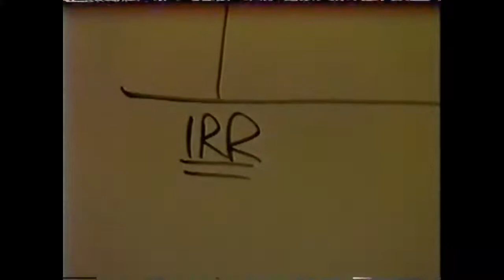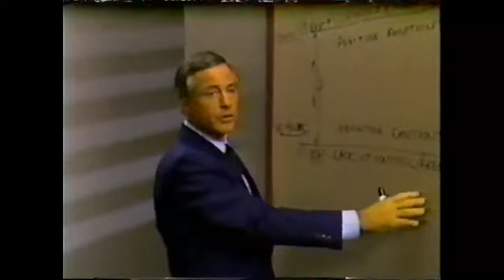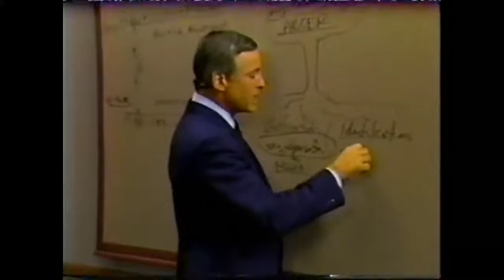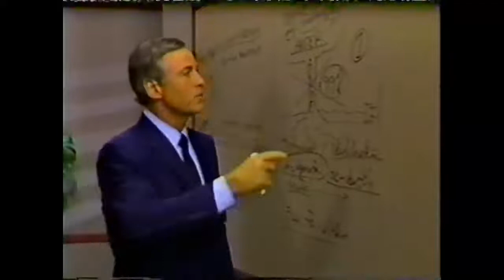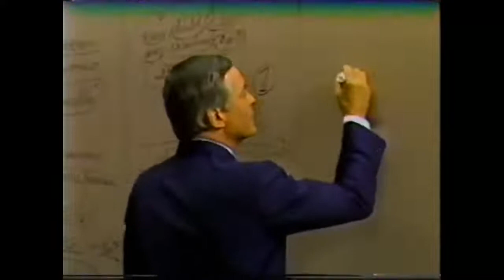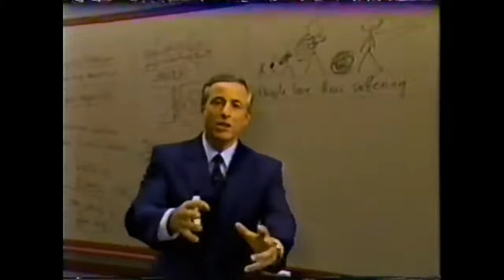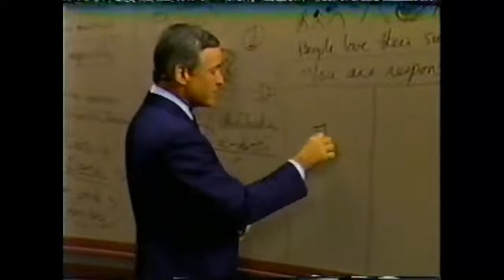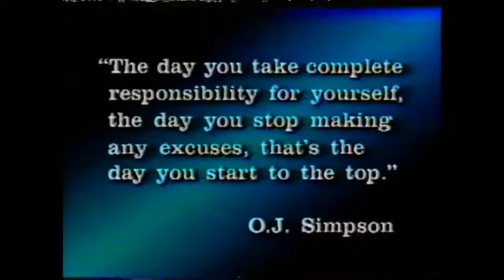Modulo 6 - ELIMINADO EMOCIONES NEGATIVAS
Módulo 6
COMO ELIMINAR LAS EMOCIONES NEGATIVAS
(30 minutos)
🔵 COMUNIDAD GRATUITA DE TELEGRAM ⤵️

Resumen
 La  gran meta en la vida es ser feliz, independientemente de lo que signifique  para usted la felicidad. Los principales obstáculos para su felicidad son las emociones negativas. Existe una relación directa entre su aceptación  de la responsabilidad personal en cuanto a todo lo que le sucede  y la eliminación de las emociones negativas.
 En este módulo aprenderá la relación entre irresponsabilidad y negatividad, y como cambiar su mente rápidamente de una orientación negativa a una orientación positiva.